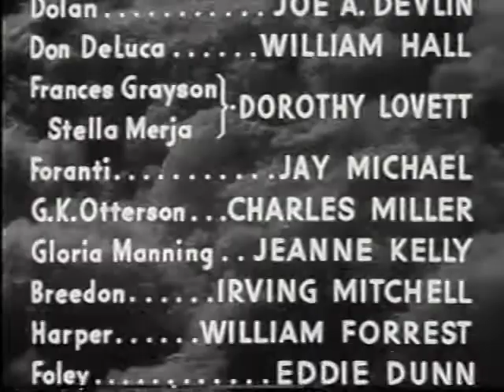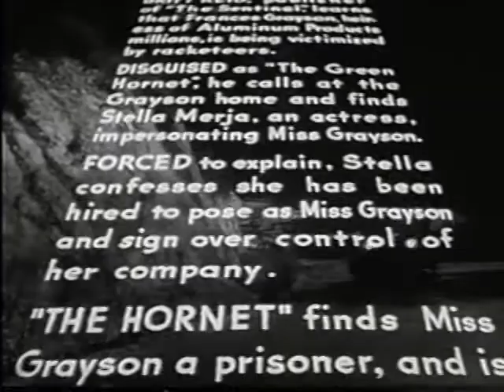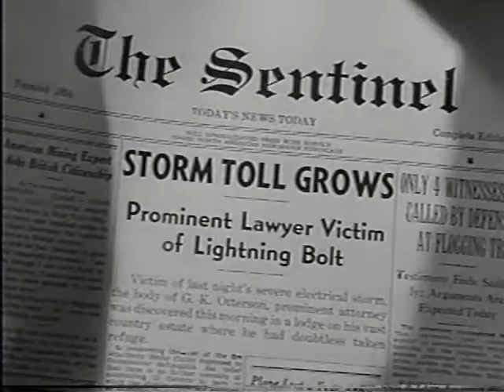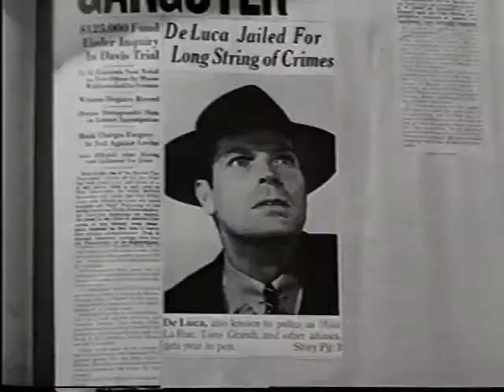The Green Hornet Strikes Again! - Chapter 04 - A Night of Terror - 1941 [English]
The Green Hornet Strikes Again! is a 1941 Universal black-and-white 15 chapter movie serial based on The Green Hornet radio series by George W. Trendle and Fran Striker.
It is a sequel to Universal's earlier serial The Green Hornet (1940). The plot involves racketeering and is unusual for a movie serial by having mostly stand-alone chapters instead of each running into the next; this was also the case for Universal's first Green Hornet serial.

Details:
Written by: George H. Plympton, Basil Dickey, Sherman L. Lowe, Fred MacIsaac, Fran Striker (characters)
Starring: Warren Hull, Keye Luke, Pierre Watkin, Anne Nagel, Wade Boteler, Eddie Acuff
Cinematography: Jerome Ash
Edited by: Saul A. Goodkind (supervising), Joseph Gluck, Louis Sackin, Alvin Todd
Distributed by: Universal Pictures
Release date: January 4, 1941
Running time: 15 chapters (293 min)
Country: United States
Language: English

Cast:
Warren Hull as Britt Reid and his alter ego The Green Hornet
Wade Boteler as Michael Axford, Britt Reid's bodyguard
Anne Nagel as Lenore "Casey" Case, Britt Reid's secretary
Keye Luke as Kato, the Green Hornet's sidekick
Eddie Acuff as Ed Lowery, a reporter
Pierre Watkin (listed in the credits as "Pierre Watkins") as Boss Crogan, racketeer
James Seay as Bordine, one of Boss Crogan's henchmen
Arthur Loft as Tauer, Boss Crogan's chief henchman
Joe Devlin as Dolan, one of Boss Crogan's henchmen
William Hall as DeLuca, one of Boss Crogan's henchmen
Dorothy Lovett as Frances Grayson, an aluminum heiress, and Stella Merja, an actress hired to replace her

Notes:
- Warren Hull replaced Gordon Jones in this role and also provided the voice of the Hornet (instead of radio voice Al Hodge in the original serial).
- This was the 117th serial (the 49th with sound) of the 137 that Universal produced.